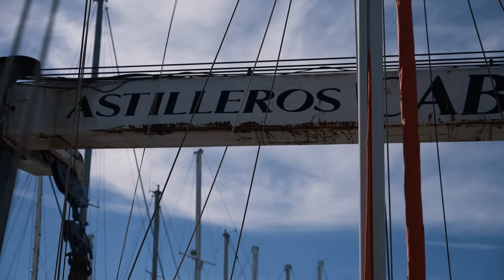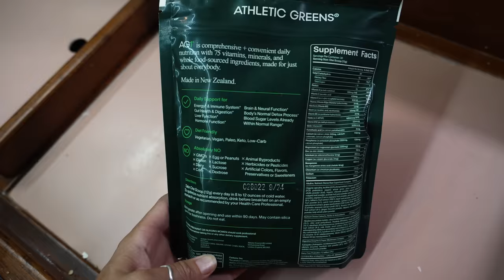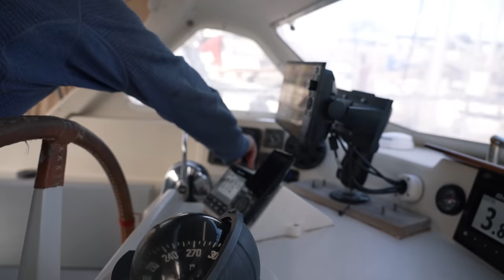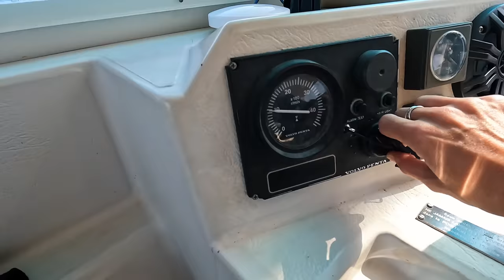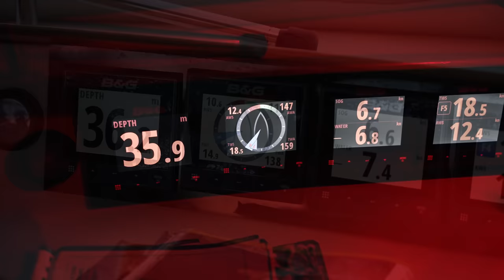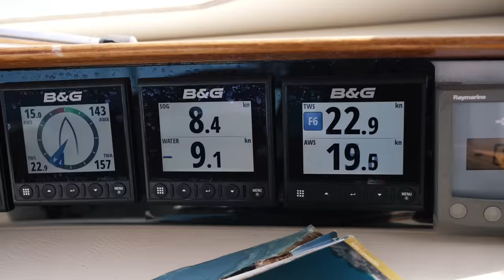Boat Work to BIG WAVES 🌊 One HELLUVA Shakedown Sail! Sailing Vessel Delos Ep. 410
to get a 1 year supply of Vitamin D + 5 individual travel packs FREE with your ﬁrst purchase.

After months of blood, sweat, and tears in the boat yard, splash day had finally arrived!  We had done an overhaul on almost every major system on board, so as excited as we were to get back in the water, there was a LOT that could go wrong.  But despite some of the doubts, we were beyond stoked to cast the lines and begin our sail south towards La Paz where we would eventually depart on our crossing of the Pacific Ocean.

This is one of my favorite parts at the start of every cruise when we've got all of our paper work done, the boat is fully provisioned and fully fuelled, and we just set out without really having a destination, just a general direction.  There's something incredibly liberating and freeing about that...we can go anywhere we want, and we have everything we need.  With this beautiful feeling in our hearts and sunny skies over our heads, we waved goodbye to Puerto Penasco.  But the wind and swell would build over the next days, and we would find ourselves on one helluva wild ride as we blasted our way South!

Protect yourself from the sun!